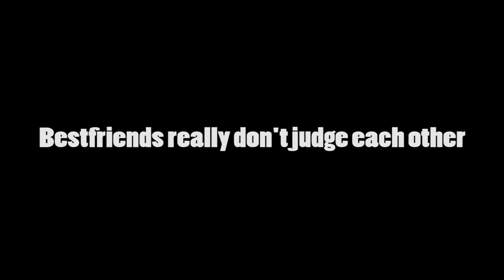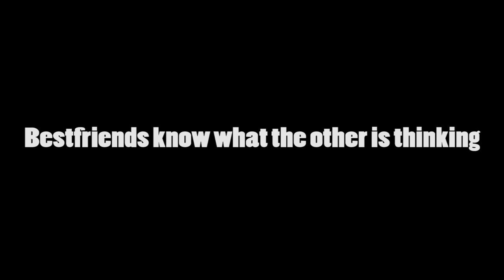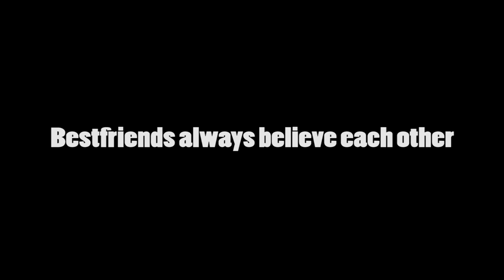Define: Bestfriends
The true definition of a Bestfriend

mKay bYe!